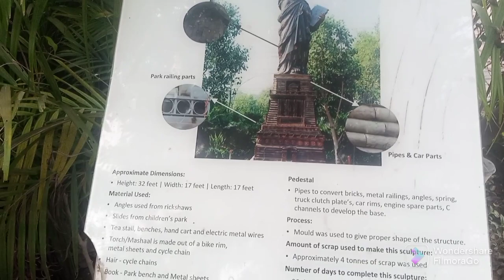7 Wonder Of The World New Delhi |Saurabh Vlog| West Of Wonder |Duniya ke 7 Ajube 😍 Explore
Waste to Wonder Park – One of its Kind Theme Park in New Delhi

New Delhi, India’s bustling and historic capital, is home to many amazing attractions. And Waste to Wonder Park is a unique one among them. Located near Hazrat Nizamuddin Metro Station in Ganga Vihar, this theme park boasts stunning replicas of the Seven Wonders of the World. What’s special about the structures is that they are all made of industrial and other waste products, such as iron sheets, rods, fans, and automobile parts. Another wonderful thing about the Waste to Wonder Park in Delhi is that it uses renewable energy, such as solar and wind energy, for generating electricity and lighting up the park and monuments post-sunset. What a way to take the eco-friendly route, right?

So, it goes without saying that this amazing theme park is worth a visit. And here’s some information about Waste to Wonder Park Delhi’s location, timings, entry fee, and more, to help you plan a trip.

Before you plan a trip, you must check online if Waste to Wonder Park is open today. The park is closed on Mondays and national holidays.

Highlights
A perfect example of how you can use waste productively and creatively, this beautiful theme park was inaugurated on 21st February 2019.

The highlights of Waste to Wonder Park in Delhi are the beautiful replicas of the Seven Wonders of the World. Each monument is separated from the other by a thick cover of trees that act as curtains. This was done on purpose so that tourists can focus on one monument at a time and not get distracted by the others nearby.

Here’s some information about the monuments in Waste to Wonder Park New Delhi:

Statue of Liberty: The 30-feet tall replica of USA’s Statue of Liberty was made by a 31-year-old Delhi-based artist. The statue was built using around 8 tonnes of waste, such as metal sheets, angles, railings, scrap pipes, cycles chains and car rims.
Taj Mahal: Created with 30 tonnes of waste, this 20-feet high replica of Taj Mahal was built by 24 workers in about five and a half months. The workers mainly used electric pole pipes, park benches, swings, old pans and cycle rings to build the structure.
Colosseum of Rome: The 15-feet-high Colosseum of Rome in New Delhi’s Waste to Wonder Park was built using 11 tonnes of scrap materials, such as electric poles, car wheels, benches, automobile spare parts and metal railings.
Christ the Redeemer of Rio: The theme park also houses a 25-feet high replica of Christ the Redeemer of Rio. It was built in 5 months with waste materials like motorbike chains, engine parts, old benches and electric poles.
Eiffel Tower of Paris: The 60-feet high replica of the Eiffel Tower is the tallest monument in the park. Artist Sandip Pisalkar used 40 tonnes of automobile scrap, such as C-channels, angles and clutch plates, to make this magnificent structure.
Leaning Tower of Pisa: Built with 10.5 tonnes of waste, this 25-feet high replica of the Leaning Tower of Pisa is a visual delight for sure. The structure, with 211 arches and 8 storeys, was built using metal sheets, pipes, benches, grass cutters, springs and typewriters.
Great Pyramid of Giza: This 18-feet tall pyramid with 110 layers was created by a Vadodara-based architect named Pijush Patra. About 12 tonnes of 10800-feet scrap angles went into its construction.